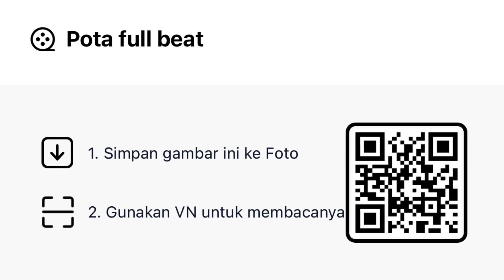Full beat!!Kode preset vn| dj pota"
Jgn lupa tag cok